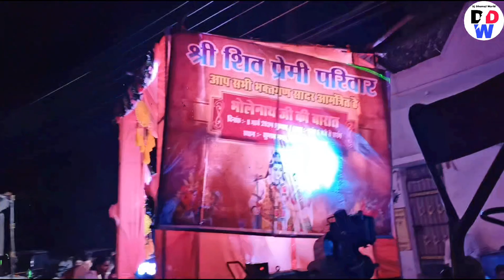RK DJ RAIPUR - तबाही लाईटिंग सेटअप के साथ - Mahashivratri Raipur 2024 - फुल माहौल dj #2024